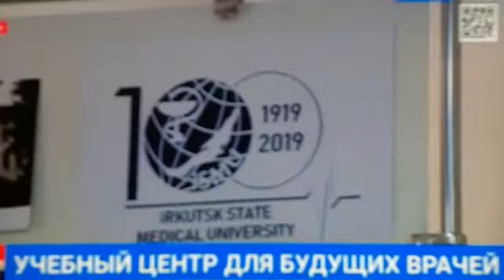Irkutsk State Medical University Opened Special Training Centres for International Students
Irkutsk State Medical University Opening Medical Centres for International Students